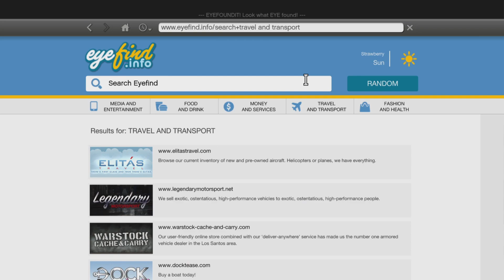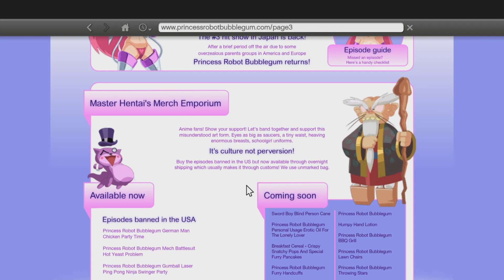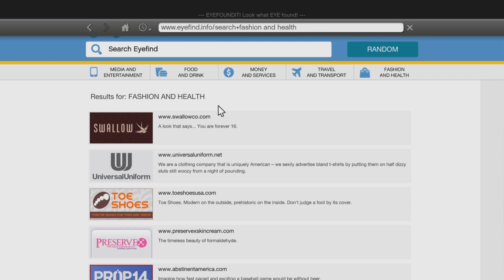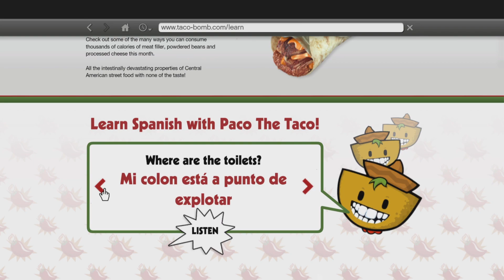GTA 5 part 3 🚷